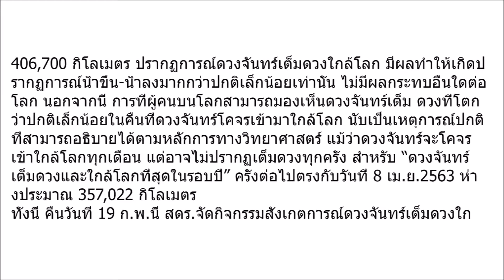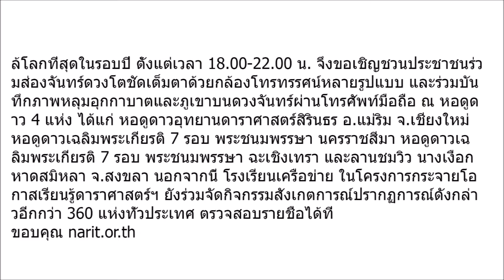ชวนชม ซูเปอร์ฟูลมูน โคจรใกล้โลกมากที่สุด ในคืนวันมาฆบูชา รายละเอียด